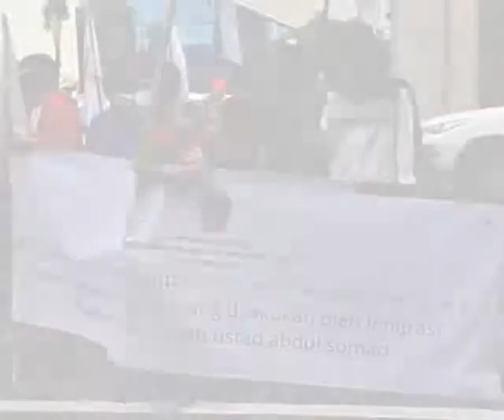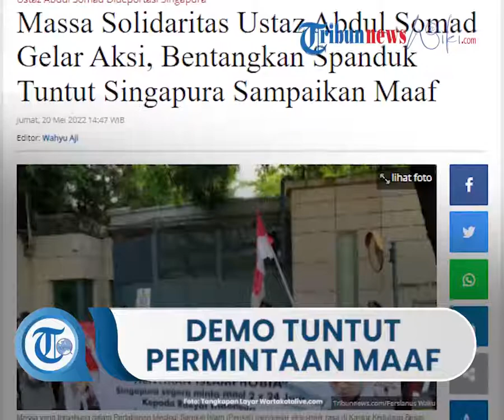Buntut Kasus Penolakan Ustaz Abdul Somad, Muncul Aksi Demo Tuntut Minta Maaf di Kedubes Singapura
Laporan Wartawnews.com, Fersianus Waku

TRIBUN-VIDEO.COM, JAKARTA - Massa yang tergabung dalam Pertahanan Ideologi Sarekat Islam (Perisai) menggelar aksi unjuk rasa di Kantor Kedutaan Besar (Kedubes) Singapura, Setiabudi, Jakarta Selatan, Jumat (20/5/2022).

Aksi ini dilakukan sebagai bentuk solidaritas terhadap Ustaz Abdul Somad (UAS) yang ditolak masuk ke Singapura beberapa waktu lalu karena alasan Not to Land.

Pantauan Tribunnews di lokasi, massa aksi mulai mendatangi Kedubes Singapura sekira pukul 13.50 WIB.

Sementara itu, beberapa aparat kepolisian juga tampak mulai terlihat mengamankan aksi tersebut.

Beberapa petugas keamanan dari Kedubes Singapura sedang baris berjejer di depan gedung.

Sebagai informasi, dalam aksi ini Perisai dikabarkan membawa beberapa poin tuntutan, di antaranya:

Pertama adalah Perisai mengecam Singapura karena telah mendeportasi UAS tanpa alasan yang jelas.

Kedua, Pemerintah Singapura harus meminta maaf secara langsung kepada umat Islam Indonesia. Sebab telah mendeportasi UAS beserta rombongan.

Apabila dalam tempo 2x24 jam Pemerintah Singapura belum meminta maaf, maka Pemerintah RI harus meninjau ulang hubungan Diplomatik RI-Singapura.

Ketiga, mendesak Dubes RI untuk Singapura, Suryopratomo untuk meminta maaf kepada UAS umat Islam Indonesia karena telah bersikap acuh tak acuh pada kasus tersebut.

Artikel ini telah tayang di Tribunnews.com dengan judul Massa Solidaritas Ustaz Abdul Somad Gelar Aksi, Bentangkan Spanduk Tuntut Singapura Sampaikan Maaf,